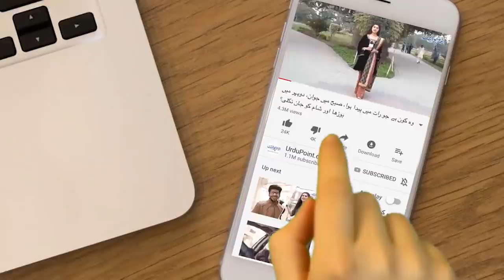This Man Sets Up Businesses For Other People | Meet Business Facilitator Shahid Hussain Joya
Shahid Hussain Joya from Khanewal is a business facilitator. He takes investment money from people and helps them set up different businesses, suitable to their budget. Shahid has also built a classroom for teaching different courses related to business and 20 to 25 people attend his coaching sessions weekly. The entrepreneurs are given lessons on marketing strategy, sales, and production. He has different kinds of machines used in making different products such as soaps, shampoo, fertilizer, detergent, cosmetics and so on. The interesting part is that he designed these machines himself. Watch Rao Naushad from UrduPoint interview Shahid Hussain Joya.